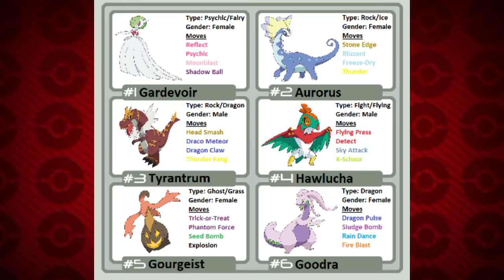Pokemon Team Of Every Pokemon Champion | Hindi